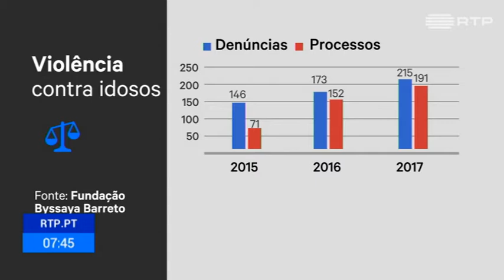Maus tratos a idosos.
Estão a aumentar os casos de maus tratos a idosos